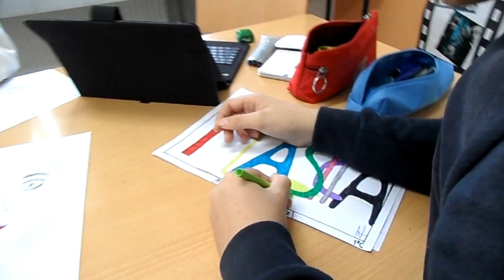CREACIONES PLÁSTICAS.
El alumnado de 1º de ESO en la materia de EPV, Educación plástica y visual, con el profesor Manuel Durán, realiza creaciones artísticas.